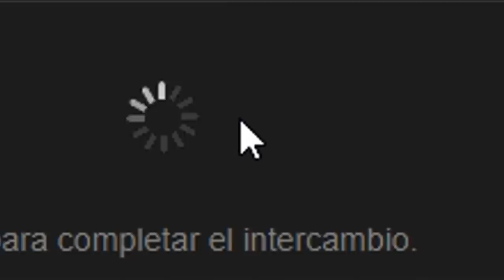EL NIÑO ES UN ABUELO - GLOBILLOS TD5